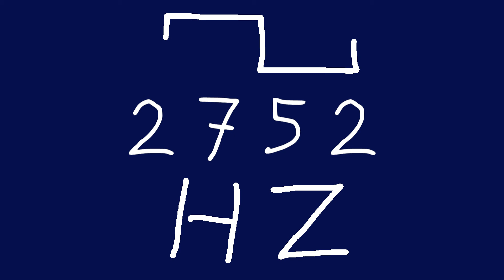2752 hz square